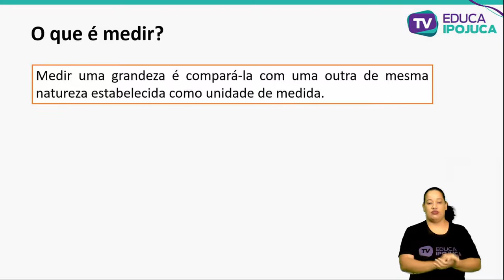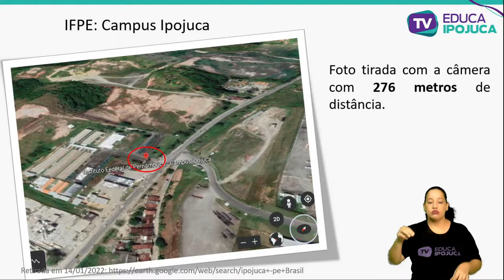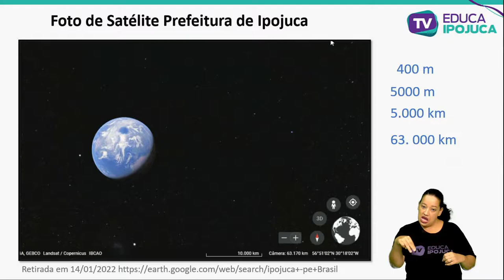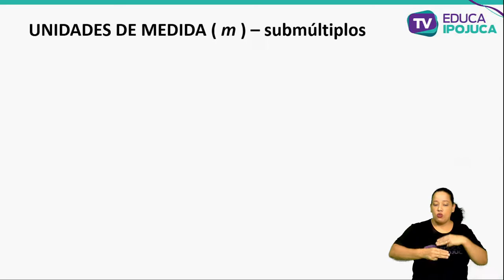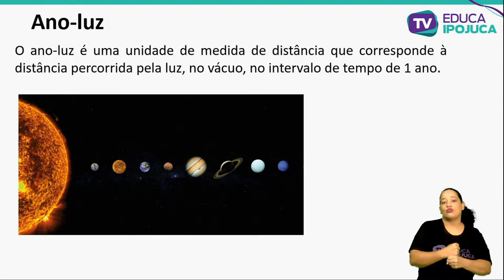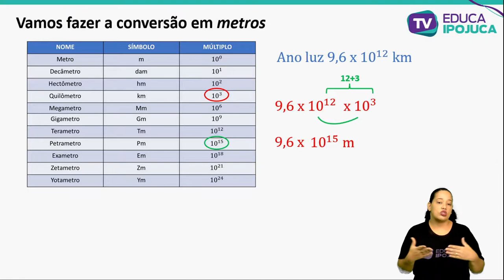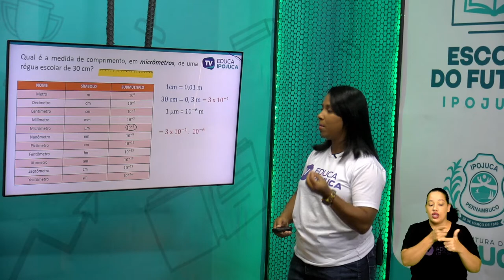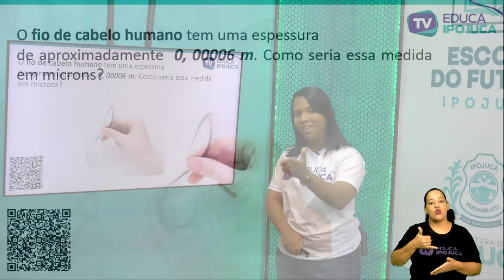MATEMATICA 9 ANO AULA 5 UNIDADE DE MEDIDA